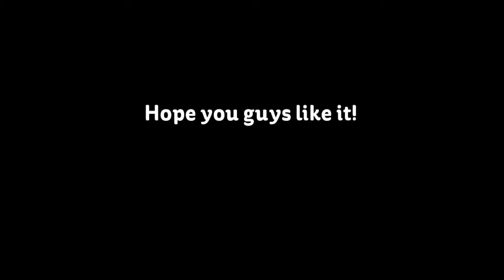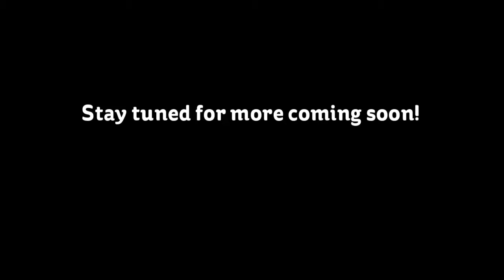Phenomenon Serendipity 3: Marina Lear Part 12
Here we continue more on Marina Lear as she goes through trials and tribulations, she struggles and falls but never gives up so please enjoy in the next chapter shall we? Let's go!